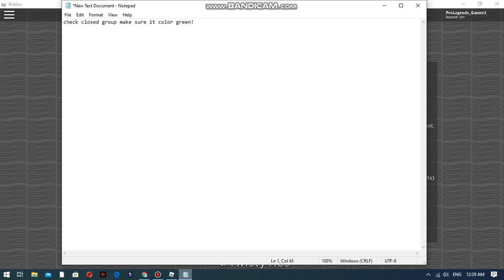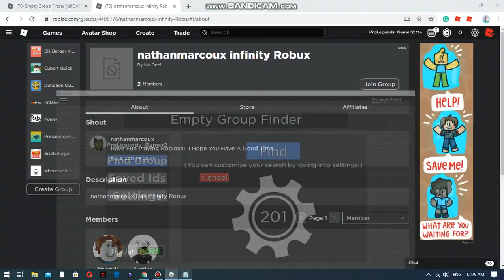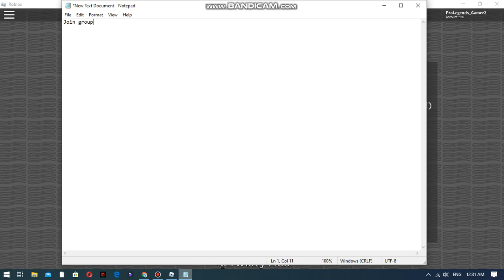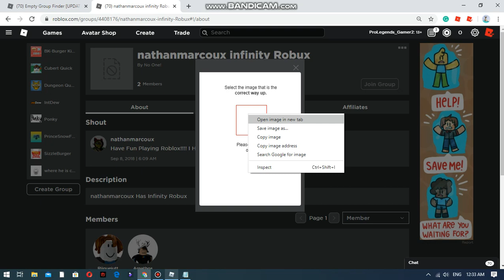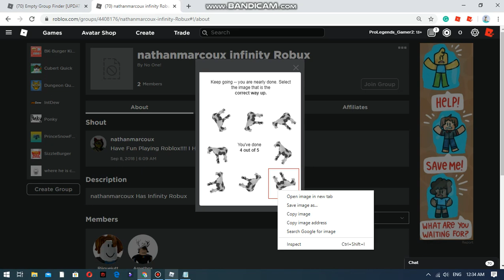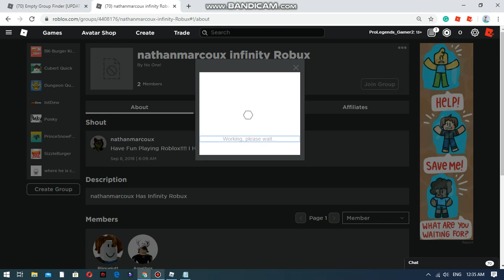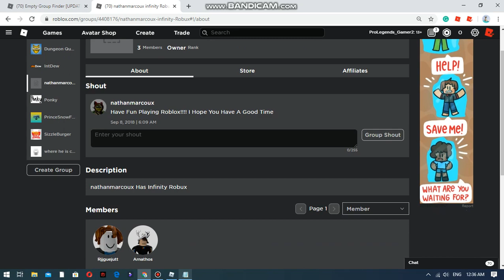How to get free group on roblox without using Premium and Robux...and to find group that didnt close